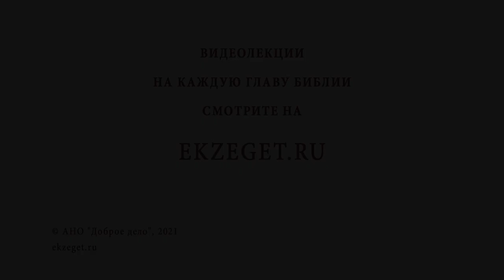Всегда ли Христос был со Своими учениками (Мф. 26:11)? Протоиерей Олег Стеняев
В сегодняшнем видео с протоиереем Олегом Стеняевым разбираем очередное трудное место Священного Писания и отвечаем на вопрос: "Всегда ли Христос был со Своими учениками?".

🔸 На брачной трапезе.
🔸 "Я с вами во все дни до скончания века".
🔸 Встреча со Христом.
🔸 Дух антихриста.
🔸 Присутствие Спасителя в Святом Причастии.
🔸 Отсутствие страха Божия.